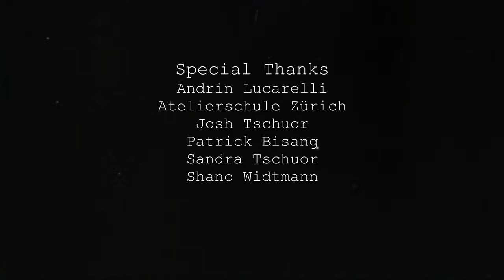EPHEMERA - Shortfilm by Zencinema Productions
Our second short film, "Ephemera," depicts a lower-class cleaning man's everyday life in a big city. His cliché-like miserable work and the self-centered and likewise unvaried, monochrome society embeds his bleak life. Every day he cleans the streets and buildings of the city in a non-ending, repetitive routine, only to be ignored or even harassed by society. One might think that a person with such living conditions would find it impossible to attain the feeling of happiness. So one might think.

and become a member of Zencinema Productions.